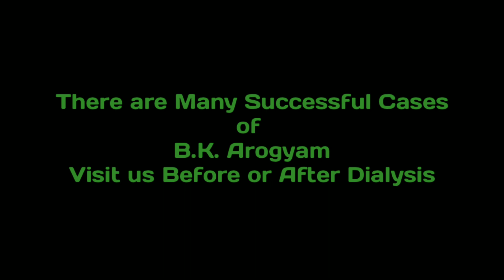किडनी ठीक होने की आश्चर्यजनक दवा-Ayurvedic Medicine For Kidney Treatment Without Dialysis In Lucknow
WHY IS AYURVEDA BEST FOR KIDNEY FAILURE?
Ayurveda is derived from the word Ayur and Veda. Ayur means ‘Life’ and Veda means ‘knowledge’ so Ayurveda means ‘knowledge of living’. It purifies our human body, mind, and soul. It looks at the overall development of the body. It always leaves a positive effect on the body. It is also recommended by the doctors to get an ayurvedic treatment once in a year. Ayurveda is free from any king of side-effects. It is the treatment that cures Kidney Failure in the most cost-
efficient, effective, easy to do and natural method. Ayurveda is a safe and secure method of curing kidney failure. Ayurveda is 100% sure to get a result remedy.
B.K. Arogyam is one of the oldest healthcare centers in Lucknow  India without dialysis. It was established in the year 1979.  It provides treatment by ayurvedic medicine that is certified by ISO and GMP. All medication is 100% pure, unrefined and herbal. We also use Panchkarma, Shirodhara, hydro techno i.e. water bath, sunbath, yoga asana, and many more treatments for fast recovery of patients.

Bk Arogyam provides this treatment without Dialysis In Lucknow
• Polycystic kidney disease treatment
• Creatinine level treatment
• Nephritic syndrome treatment
• Renal failure treatment
• Ayurvedic urinary track infection treatments
• Child kidney failure kidney